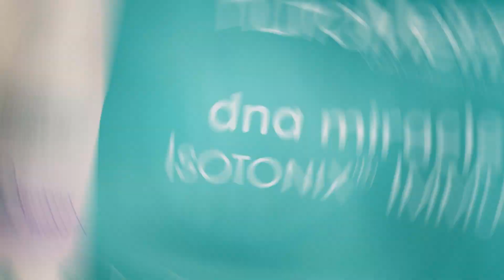nutraMetrix Isotonix® Immune Supplements for Adults and Children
nutraMetrix Isotonix® Immune*
Keeping your body healthy can be considered a full-time job. Often, despite your best efforts, the daily demands, commitments and ongoing stresses of a busy lifestyle create a situation in which the body’s immune system may need extra support. With its specific combination of immune-boosting ingredients — including the clinically-studied Wellmune® — and the unique delivery system offered only by Isotonix, nutraMetrix Isotonix Immune will not only provide maximum absorption, but it will also prime the natural immune response. Using nutraMetrix Isotonix Immune on a daily basis makes it that much easier to stay active, strong, and healthy throughout the year. A healthy immune system helps form your foundation of health and wellness. nutraMetrix Isotonix Immune is designed to support your innate immune cells, promoting engagement of the natural immune response, and helping you stay vital and energetic.

nutraMetrix DNA Miracles Isotonix® Immune*
Keeping your child’s body healthy can be considered a full-time job. Often, despite your best efforts, the daily demands of a busy lifestyle create a situation in which extra support for your child’s immune system becomes necessary. Using nutraMetrix DNA Miracles Isotonix Immune on a daily basis makes it that much easier for children to stay active, strong, and healthy throughout the year. A healthy immune system helps form your child’s foundation of health and wellness. nutraMetrix DNA Miracles Isotonix Immune is designed to support your child’s innate immune cells, promoting engagement of the natural immune response, and helping your child stay vital and energetic.

At nutraMetrix® Custom Health Solutions, we believe patients should have access to recommendations for healthy living and products that promote optimal wellness from their trusted health professionals.

This is why everything we do is focused on helping health professionals implement customized wellness programs that benefit the patients and the practice.